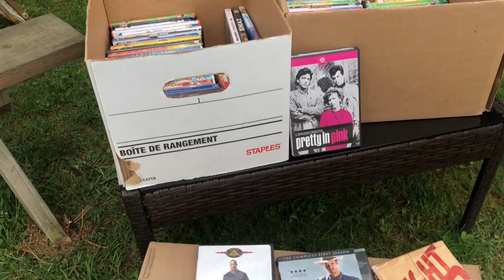El Parque de Traillers en Toronto Ontario. Canada.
En este video quiero mostrarles un Parque de Trailers en Toronto, Ontario